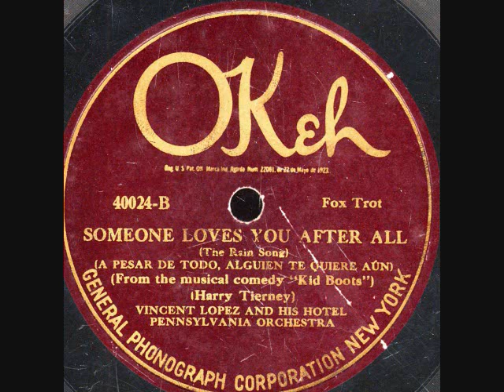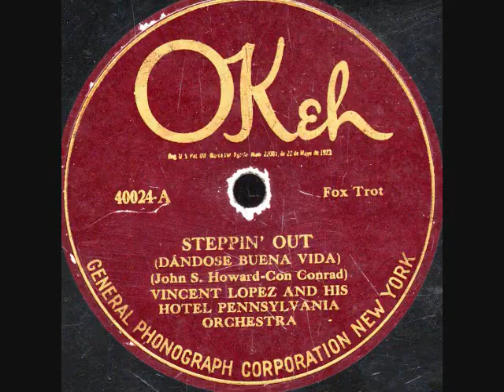Someone Loves You After All -Vincent Lopez Orchestra-1924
Someone Loves You After All ( Harry Tierney)  -Vincent Lopez Hotel Pennsylvania Orchestra on Okeh 40024B. Recorded in NY,Jan.5-1924.From the musical comedy "Kid Boots". Slow foxtrot